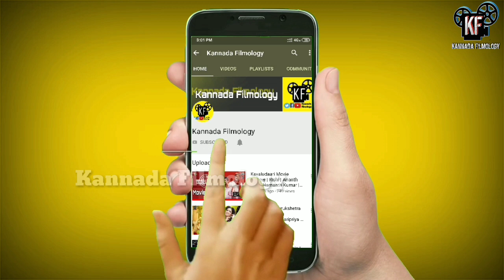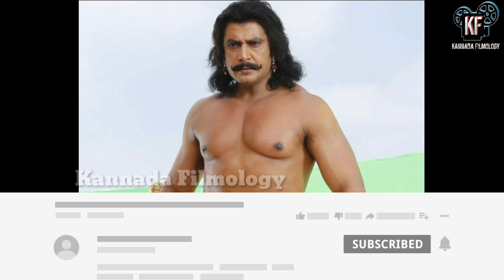Gandugali Madakari Nayaka Movie Muhurtha | Darshan Thoogudeep | Rockline Venkatesh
1) Microphone

2) Smartphone

3) Tripod